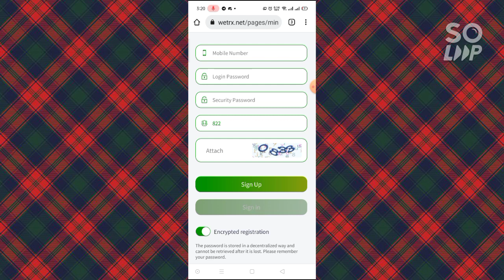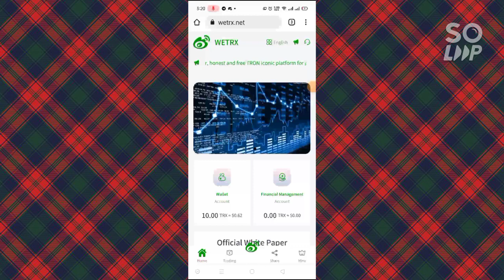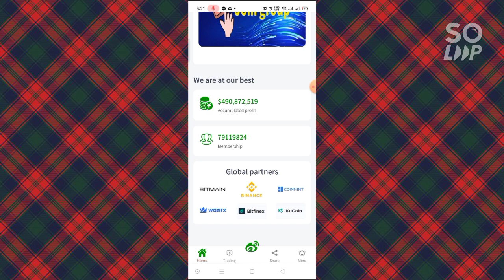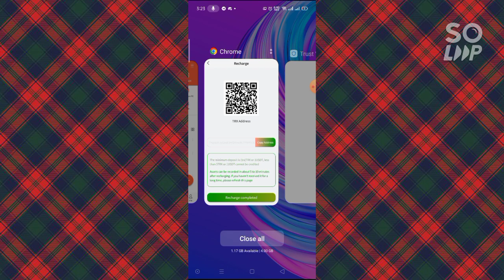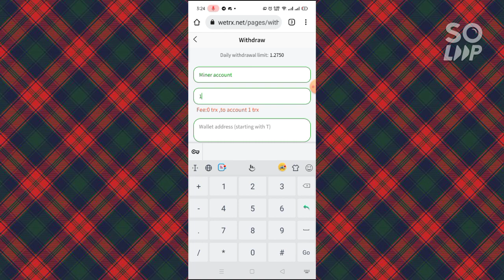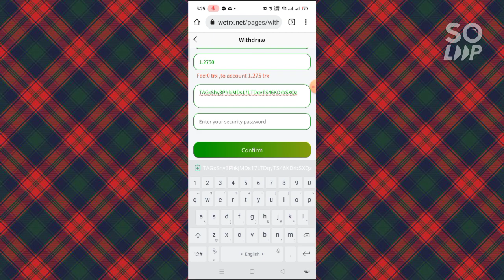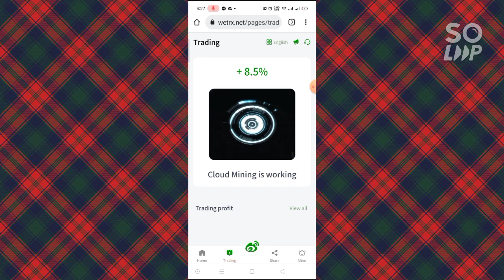wetrx.net website launched a huge profit of 19% on the first day and the activation reward was 10TRX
This is the best and most profitable platform I have ever seen, no one; I can assure you, it is all real, 5TRX activation account, you can activate the platform and reward 10TRX, no rules, daily mining income up to 19% , invite friends to get 20% reward; wealth management products are more profitable, and the principal can be quickly recovered in 1 day! The lucky lottery jackpot is 30000USDT (378000TRX), join us on wetrx.net! ! !

Platform advantages:
Add 50 people every day, reward 100TRX, reward 1 lucky roulette, monthly salary
10000TRX
Add 100 people every day, reward 200TRX, reward 2 lucky roulettes, monthly salary 30000TRX
Add 200 people every day, reward 400TRX, reward 3 lucky roulettes, monthly salary 50000TRX

Single Deposit Bonus:
A single deposit of 10000TRX, bonus 1500TRX
A single deposit of 20000TRX, bonus 4000TRX
A single deposit of 30000TRX, bonus 9000TRX
A single deposit of 50000TRX, bonus 20000TRX

Lucky Roulette Bonuses:
Deposit 2000TRX: 1 spin is awarded
Deposit 5000TRX: 2 spins awarded
Deposit 10000TRX: 3 spins awarded
Deposit 20000TRX: 4 spins awarded
Deposit 30000TRX: 5 spins awarded
Share the invitation bonus:
Invite first-level subordinates: 15% reward
Invite secondary subordinates: 3% reward
Invite third-level subordinates: 2% reward